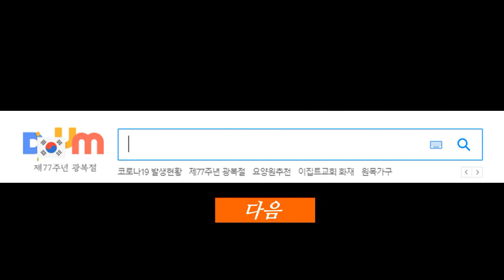포털사이트 순위 제 77주년 광복절 태극기 디자인 순위 넘버1은 구글 네이버 다음 네이트 중 어디일까요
역시 구글입니다.
달리 구글이 아닙니다.